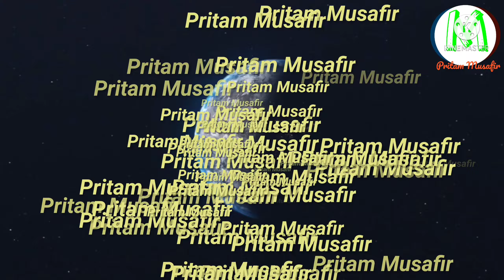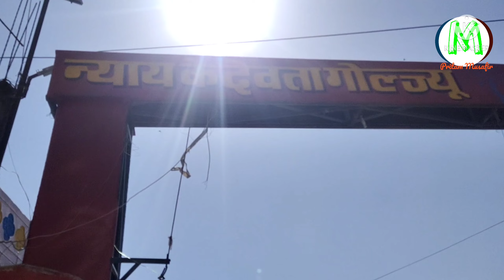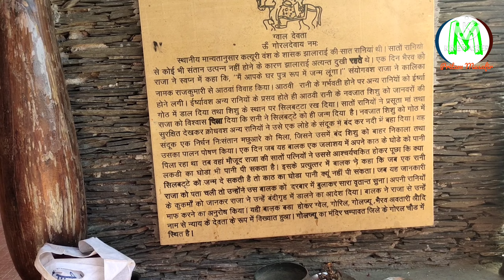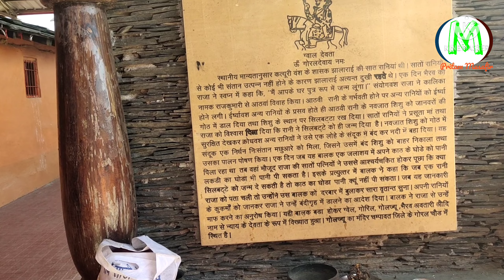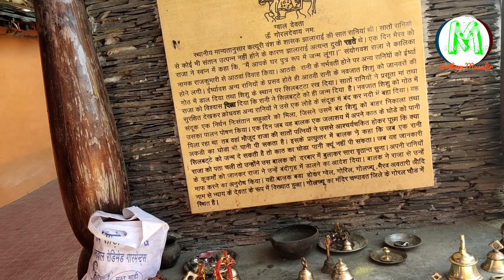The lord of justice golju temple champawat| Popular tourist place in champawat Golu Temple.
Thank you so much
Musafir